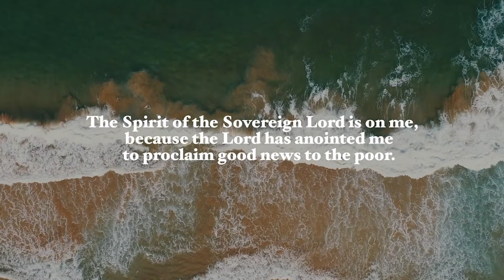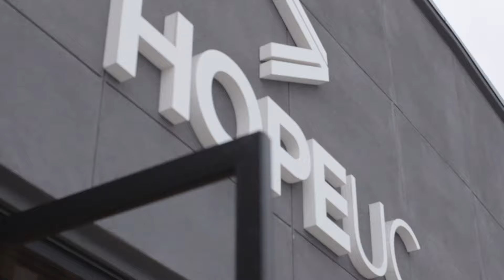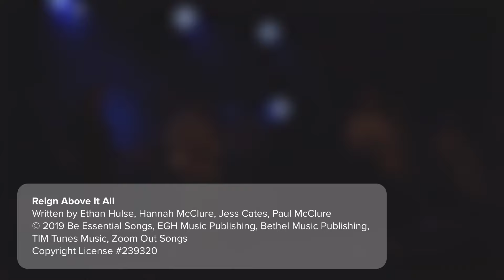'Have you forgotten Mercy?' with Ps Mark Zschech